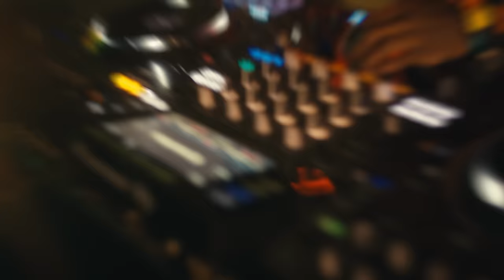Dj Tarico & Dj Consequence feat. Nelson Tivane & Preck - Number One (Official Video)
Watch one of the biggest Amapiano collaboration between Mozambique & Nigeria: "Number One" (E Dey Shake) performed by Dj Tarico, Dj Consequence, Nelson Tivane & Preck.